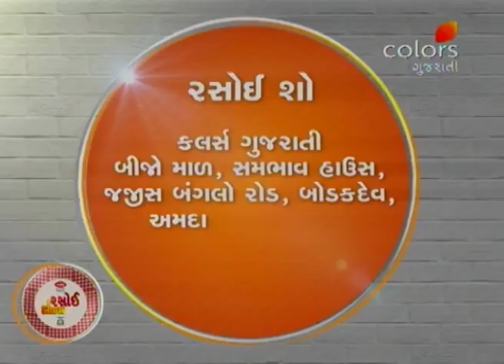Rasoi Show - 25th July 2017 - રસોઈ શોવ - Full Episode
Today is the day when Jenish teaches Krupa how to make  Milky Corn Sandwich with Raw Salsa and Spaghetti Cutlet for kids. The dishes appeal to the taste buds as well as to a healthy body. Sejal makes two Farali dishes for the month of Shravan.